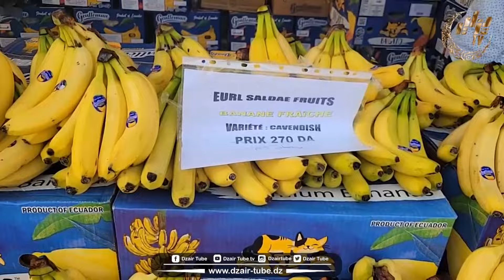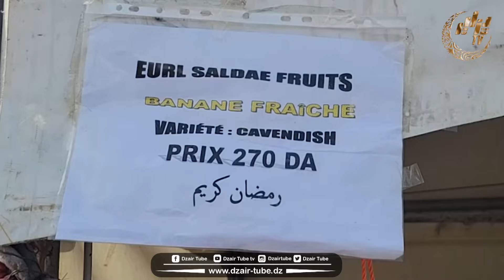شاهد ...تحت شعار من المستورد إلى المستهلك... إغراق أسواق التضامن بفاكهة الموز وبسعر الجملة للمواطنين